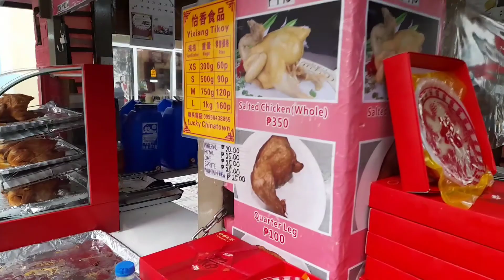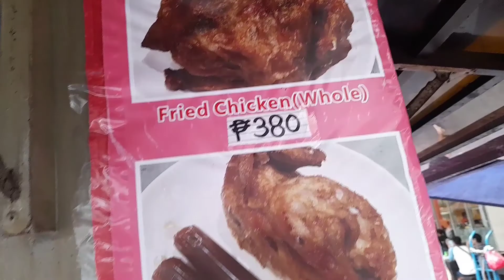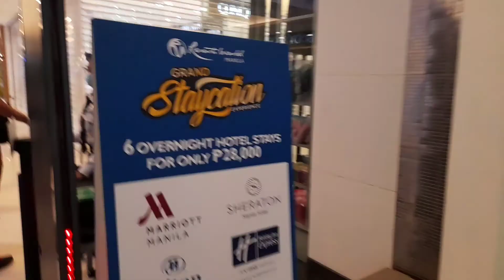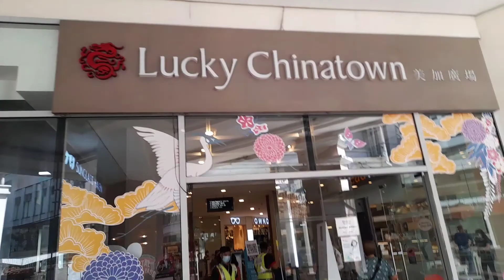china town binondo manila .Best shabu beef soup.😋